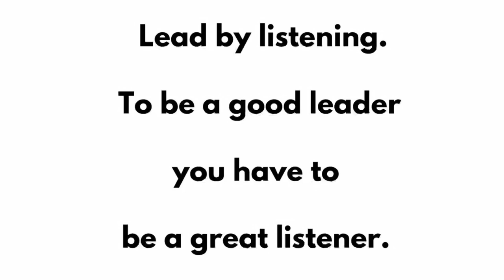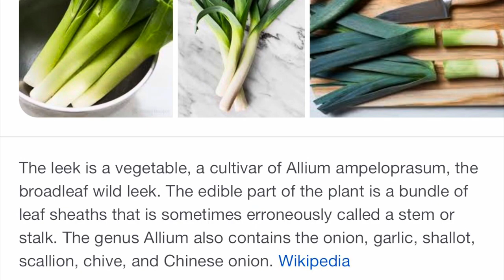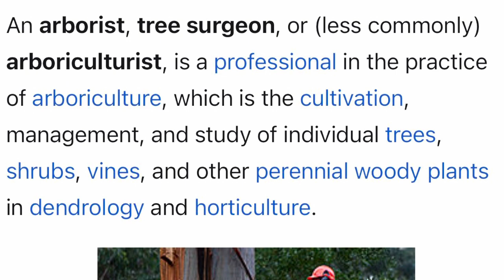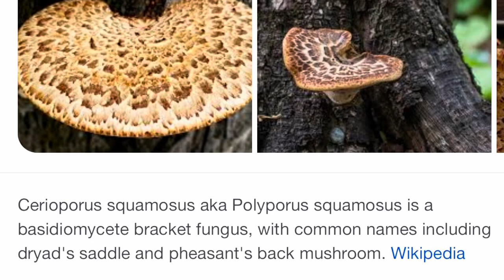Buckshot Chronicles Season 2 Episode 11